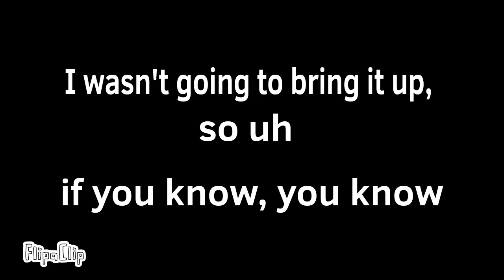New Video On July 23 probably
I'm talking about a specific topic. If you know, you know.

I'm sorry it got a bit serious.